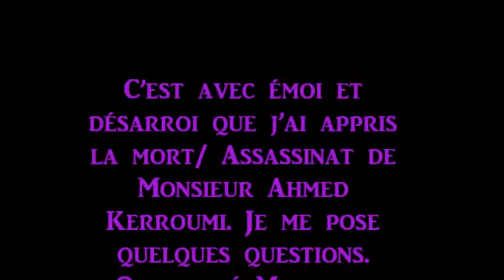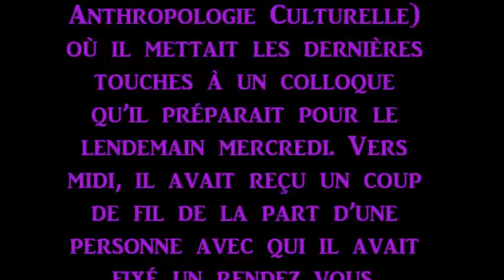Algérie Qui a tué Ahmed Kerroumi